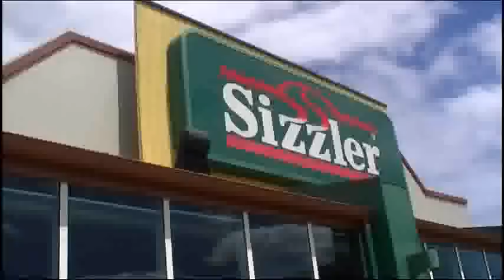TIGHT ARSE MISERS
In this video,"VB Ed" and "Beryl - The Typical Aussie Housewife" demonstrate a variety of ways to save money.